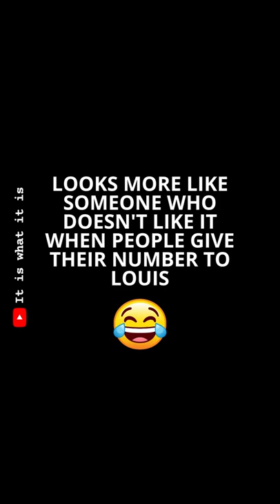Jealous Harry interrupts Louis' awkward interview 😬💚💙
He really couldn't stop himself from stepping in 😂